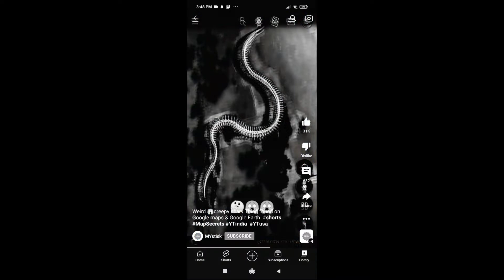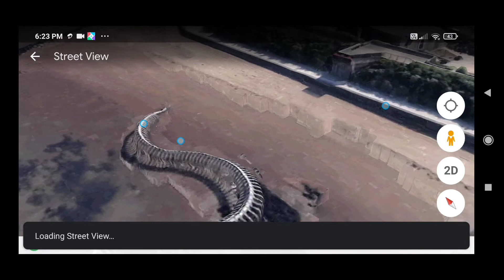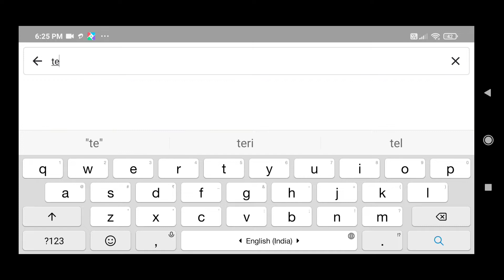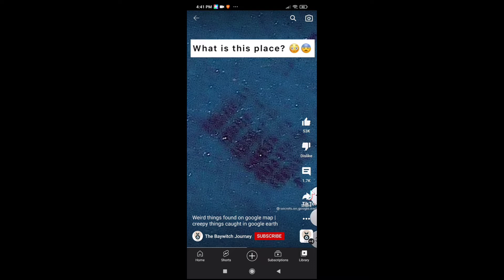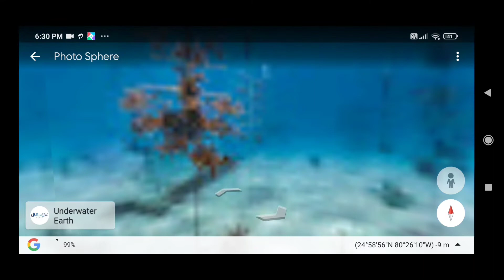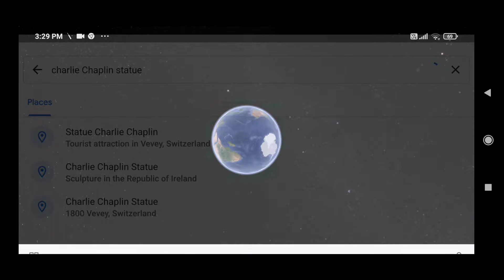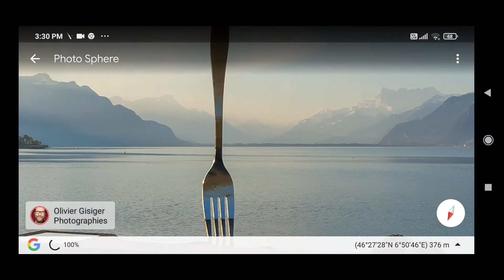Finding Creppy And Amazing Things In Google Earth!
This is for today like share and subscribe if you guys like this video and also tell in the comments if you want more Google Earth video thanks for watching byee googleearth @AryaDron221